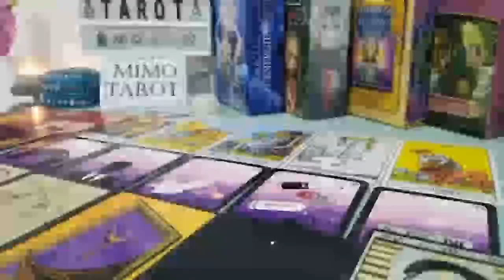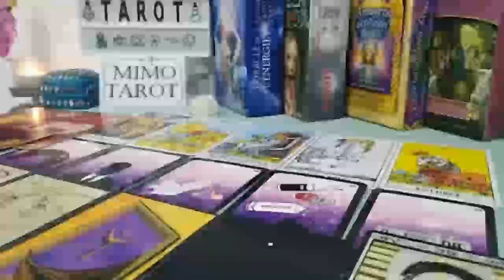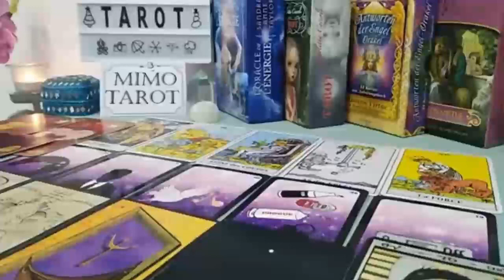LIBRA TAROT LOVE READING, YOU REALLY NEED TO KNOW THIS